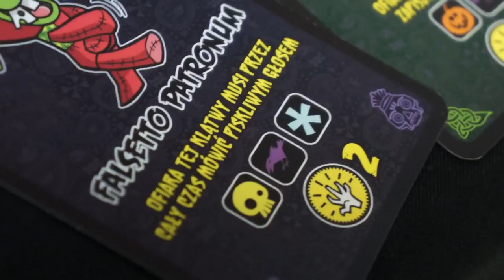GOOD GAME/COMIC CON - Relacja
Krótka relacja z dwóch eventów które miały miejsce ostatnio w Warszawie. Zapraszam do oglądania